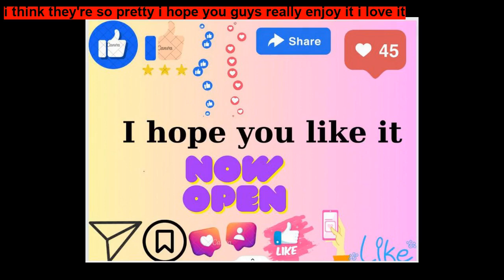Gorilla s Grey By Pulkita Anand ~ Short Stories for Kids